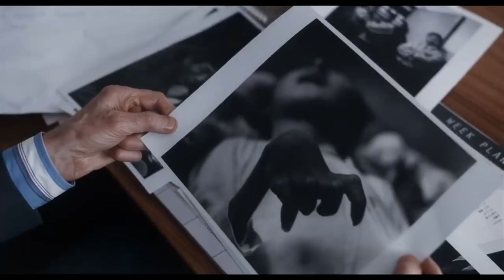CELE MAI ASTEPTATE FILME IN 2021 (PARTEA II)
Salut! Iti prezint a doua parte a listei cu cele mai asteptate filme care vor fi lansate in 2021! Nu uita sa dai un LIKE acestui videou si sa te abonezi pe canalul meu pentru a nu rata topuri temetice despre filme sau stiri interesante despre vedete.